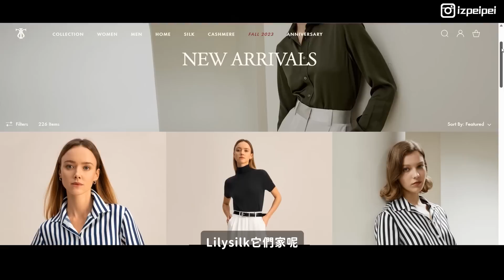十個歐洲夏天必備穿搭單品☀️｜近期最愛水餃包、質感至上挑選守則 ft. Lilysilk // IzPeiPei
影片提及單品：

A&F 白色粗肩帶上衣
去年購入

A&F 白色短褲
去年購入